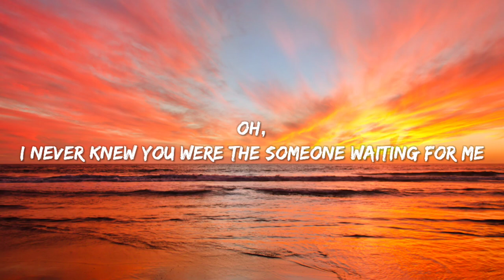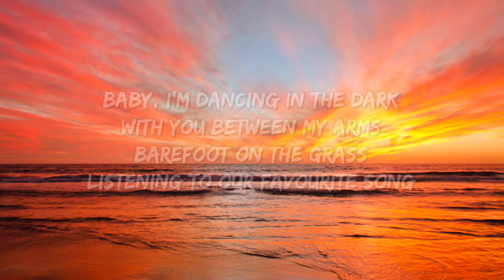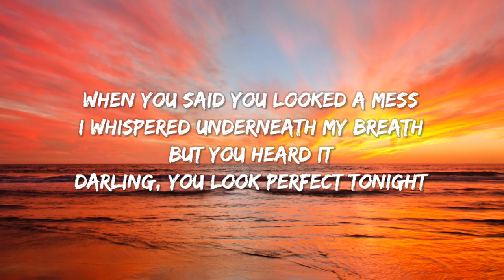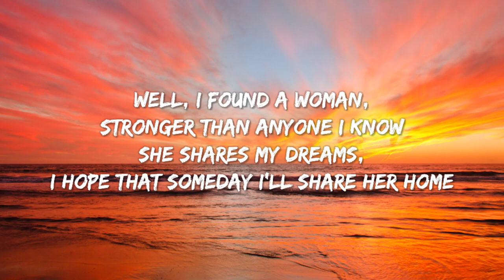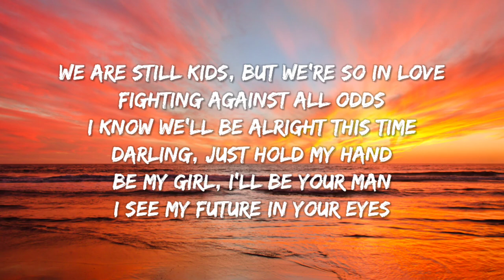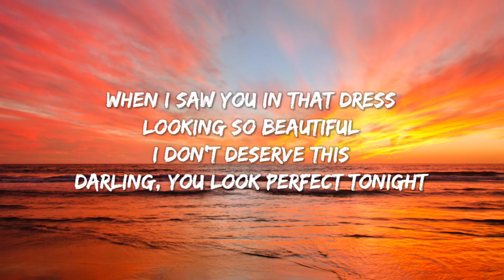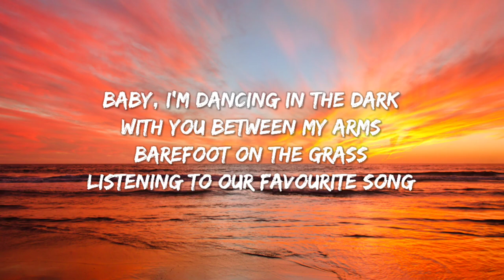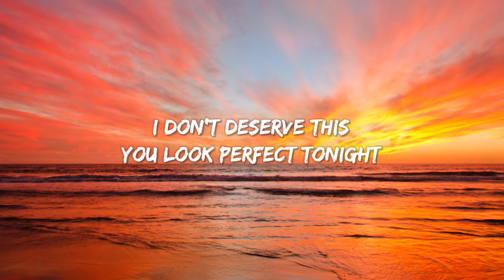Ed Sheeran - Perfect (Lyrics)